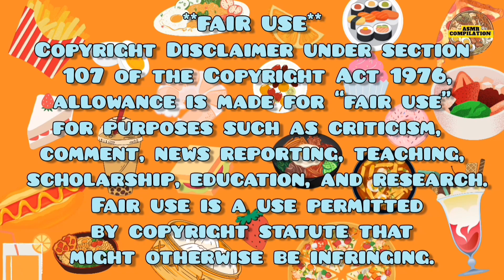ASMR MUKBANG eating too much NOODLES Compilation (Part 2)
ASMR MUKBANG eating too much NOODLES Compilation